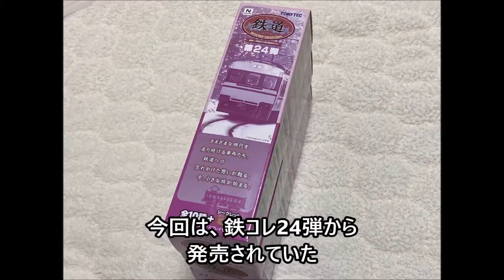73,【鉄道模型製作】413系七尾線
どうも、お芋です。
皆さんは年末年始、どうお過ごしでしょうか。
最近はくるりの「赤い電車 （ver 追憶の赤い電車）」を聴いてのんびりしてます。

ということで今回は、七尾線の413系です。
鉄コレ717系からの改造です。あまり手を凝らさずシンプルに作りました。

2020の最初は養老鉄道の京急カラー、
そして2020年の最後（？）は七尾線413系。

「赤い電車」にはじまり、「赤い電車」に終わりましたね。

来年は、もっとふる〜い赤い電車を？